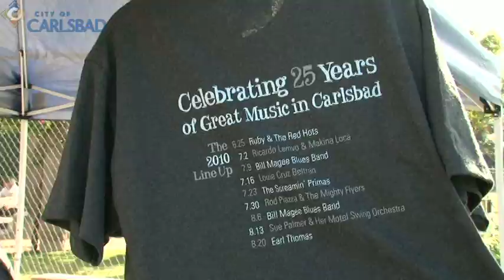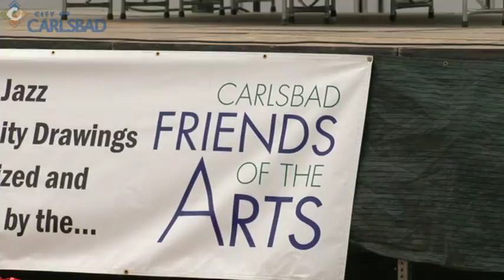City at Your Service: Concerts in the Parks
City workers provide a wide variety of services that contribute to the excellent quality of life enjoyed by all who live, work and play in Carlsbad. This segment is about Colleen Finnegan from the City of Carlsbad's Cultural Arts Office, who coordinates the city's popular TGIF Concerts in the Parks summer concerts. To learn more about Concerts in the Parks, go